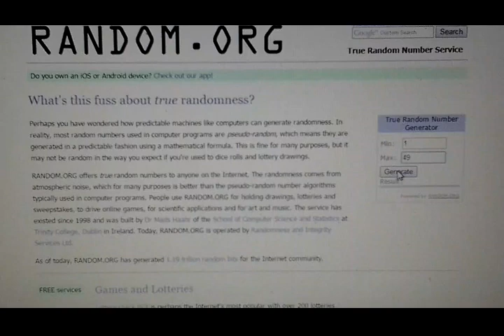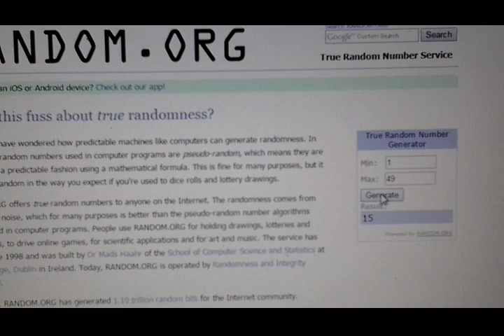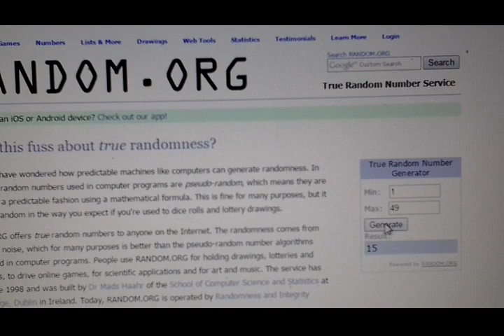NUOVA ESTRAZIONE (e siamo a 3!) 730 GIORNI DI VOI!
Mi vedo costretta a fare una nuova estrazione perché la vincitrice del pacco n.2 non si è fatta viva!
Spero questa volta di riuscire ad assegnarlo!!!
Baci a tutti!